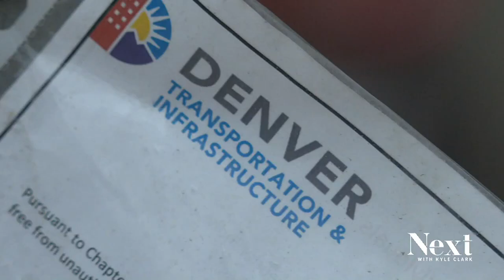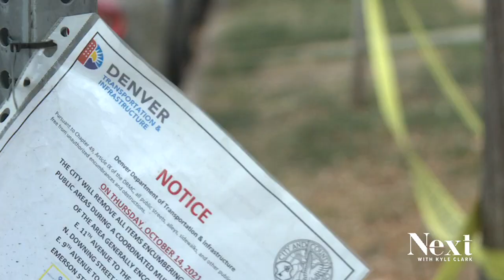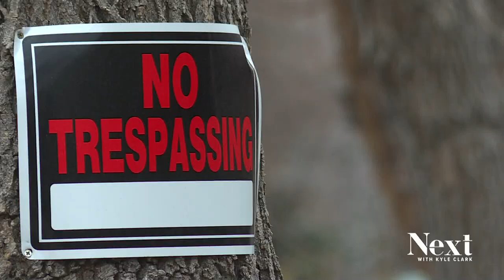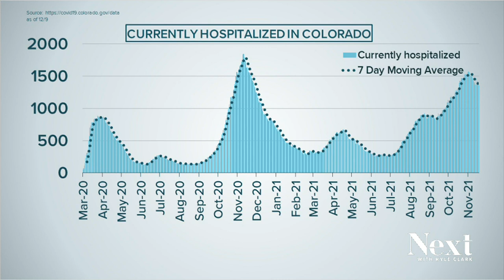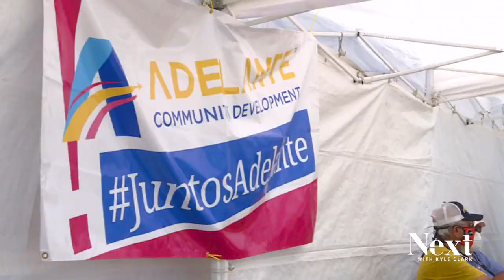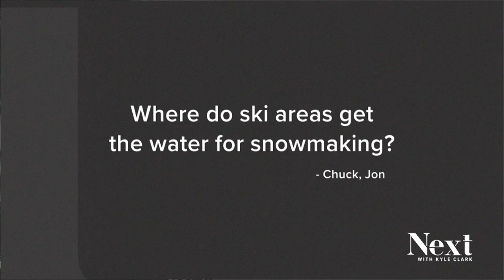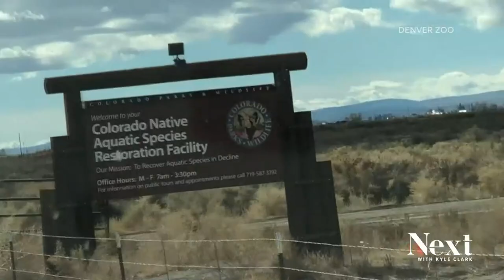Colorado's new mountain; Next with Kyle Clark full show (12/9/21)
Neighborhoods in Denver going on the offensive to keep people without homes from stopping there. - A mountain in Colorado has a new name.